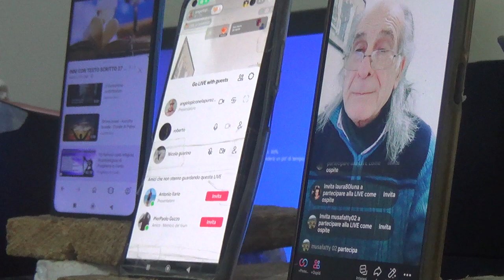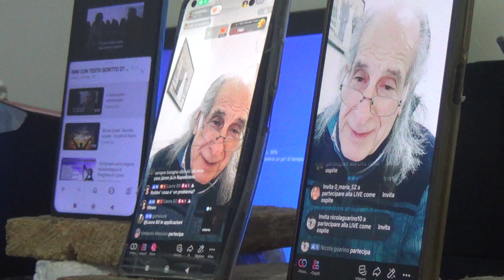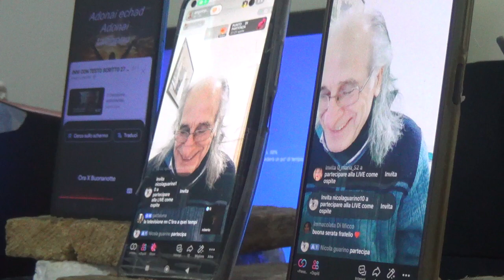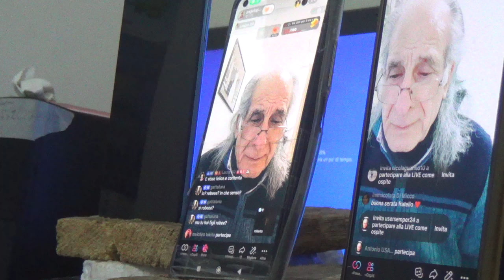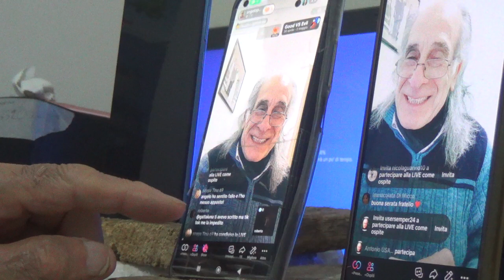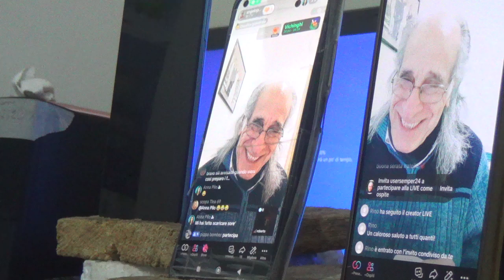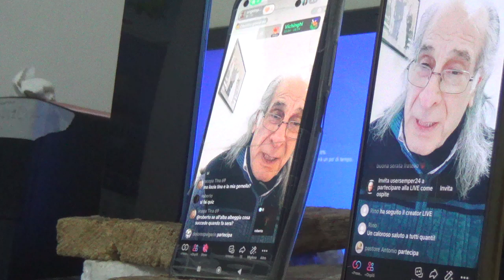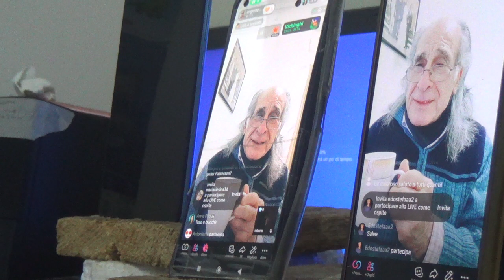4 LIVE DOMENICA 28 04 2024